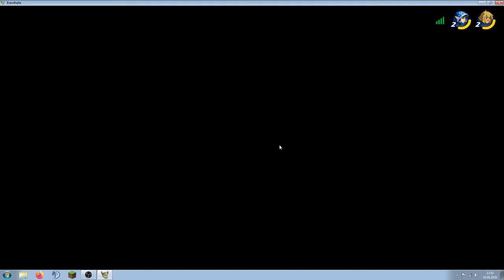Brawlhalla Part.4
ich spiele Brawlhalla